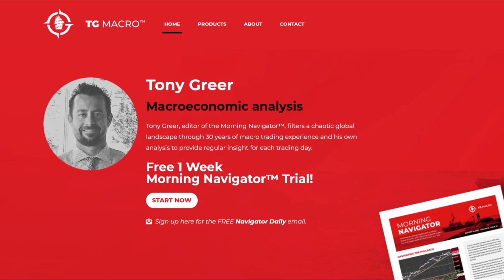Real Talk with Zuby #79 - Katharine Birbalsingh | Education & School Discipline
Katharine Birbalsingh is the founder and headmistress of the Michaela Community School in London. She has been dubbed by the media as 'The UK's strictest headmistress'. We discuss education reform, conservative values, benefits of discipline, and why she is considered so controversial.